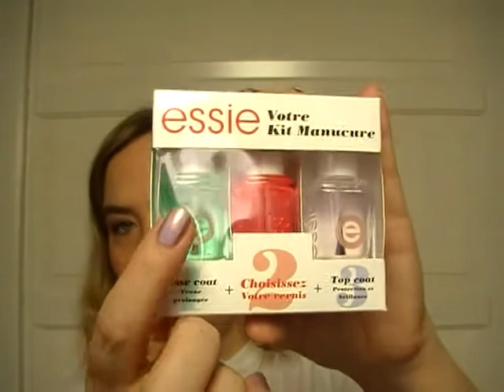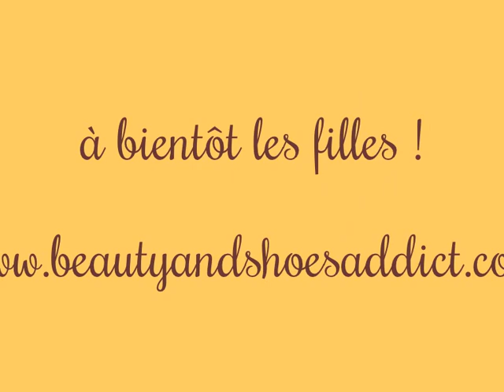Haul spécial Ongles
Et toujours -10 % sur vos commandes Sigma en cliquant sur le lien et en entrant le code SPRING2014 pour le mois d'avril